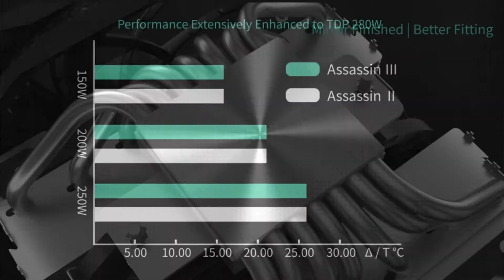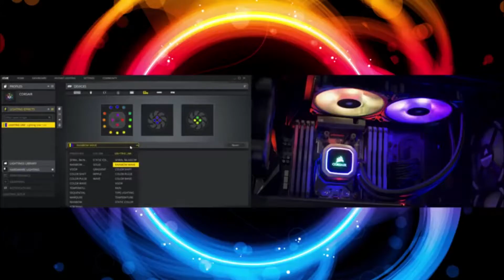Best CPU Coolers For Gaming Desktop Processors Ryzen 9 5900X AMD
5.DEEPCOOL Assassin III Air CPU Cooler, 7 Heatpipes, Dual 140mm Fans

4.Noctua NH-D15, Premium CPU Cooler with 2X NF-A15 PWM 140mm Fans

3.Corsair H115i RGB Platinum AIO Liquid CPU Cooler,280mm

2.ARCTIC Liquid Freezer II 240 - Multi Compatible All-in-One CPU AIO Water
Cooler

1.Fractal Design Celsius+ S36 Prisma PWM ARGB 360mm

To build a PC with the AMD Ryzen 9 5900X, you need CPU cooler,
motherboard, RAM, SSD, GPU for it. Today we are talking about CPU coolers
for AMD Ryzen 9 5900X. To max performance for AMD Ryzen 9 5900X,
especially overclocking, you’d better to get a powerful CPU cooler, below
are top recommended CPU coolers for AMD Ryzen 9 5900X.

★Best Amazon Today's Deals
★Try Audible and Get Two Free Audiobooks